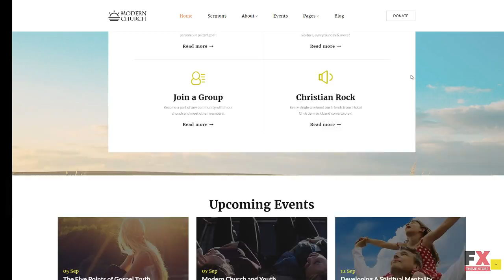Modern Church - Religious Moto CMS 3 Template TMT | Free Template Wi